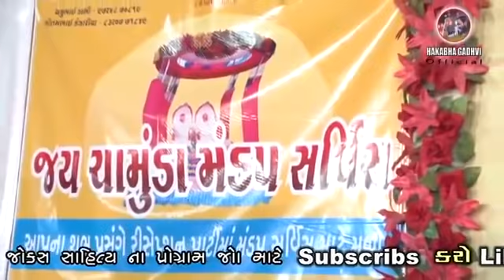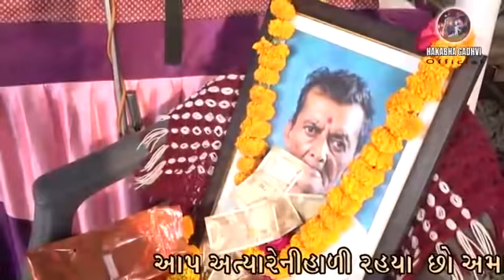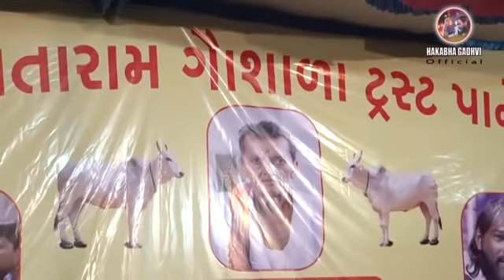શ્રી_સીતારામ_ગવશાળા_ટ્રસ્ટ_પાનેલી_ડાયરો hakabha gadhvi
hakabha gadhvi official

હકાભા ગઢવી લોક સહ્ત્ય્કાર & જોક્સ